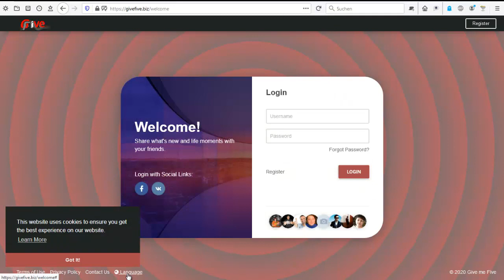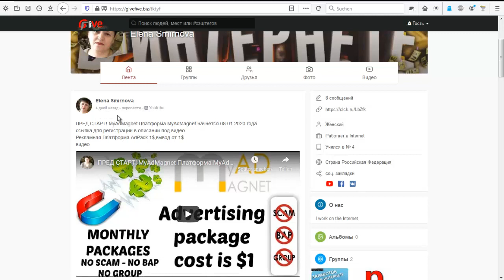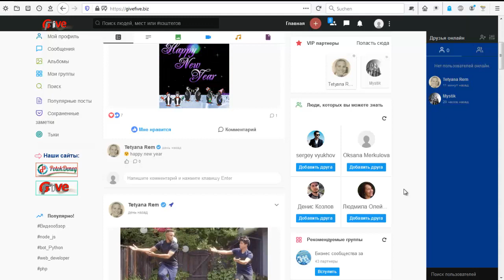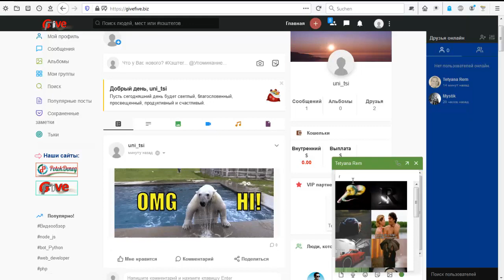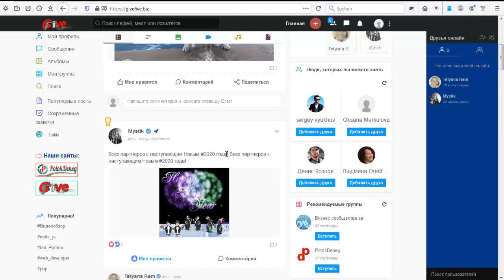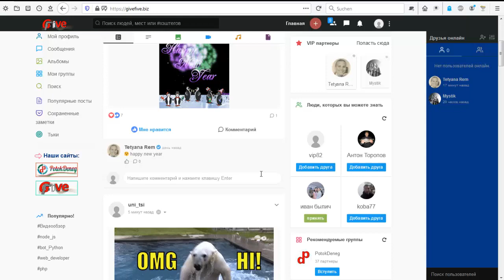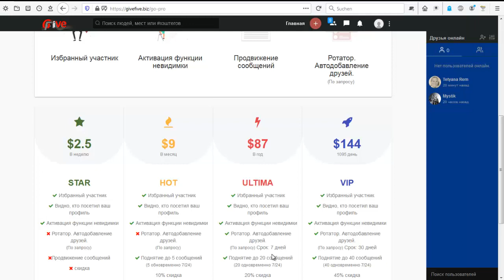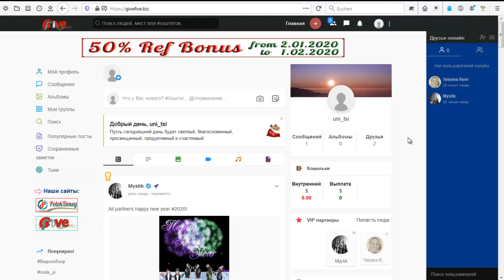givefive соц сеть с возможностью заработать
Система работает на модульной основе. Это значит, что в кабинете будут подключаться постоянно новые возможности (модули).
Это поможет всем участникам получать стабильный доход.
Соц. сеть включает в себя многоязычный контент и работает c фиатом (доллар).
На момент предстарта подключены 2 платежные системы: паер и перфект , что позволит участникам без промедлений получать их доход.
Первый месяц работы проводится акция: 50% рефбонус. Акция продлится до 1 февраля 2020 года.
Жду Вас
гугл группа